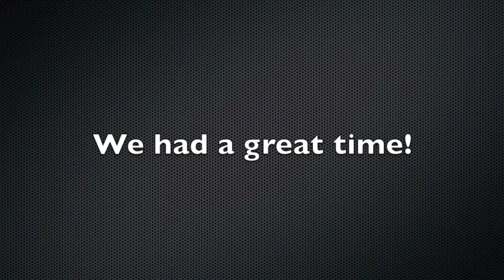Team Alpecin 2013 Mallorca Training Camp Music Version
A short video with some scenes from the Team Alpecin Training Camp 2013 in Mallorca. Featuring Jan Ullrich, Jörg Ludewig and Marcel Wüst.

for the full blog post.

Love your family.
Love your bike.